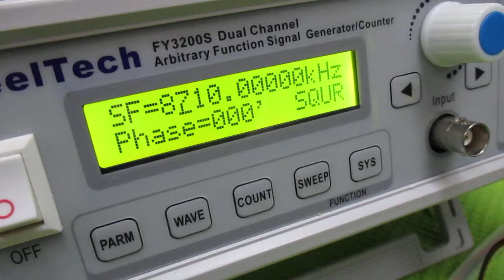超音波の音圧測定解析システム（オシロスコープ100MHzタイプ） ultrasonic-labo